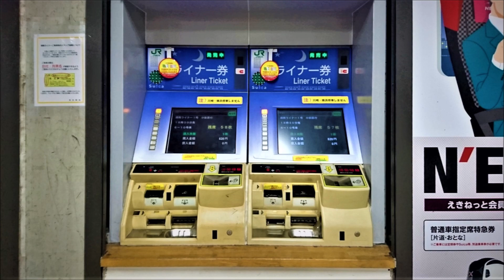【全区間走行音】215系 湘南ライナー1号 東京→小田原 JR-EAST 215 Series Sound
2021年3月のダイヤ改正でなくなる215系の湘南ライナー小田原行きを収録してきました
※録音レベルは下げています

湘南ライナー1号の停車駅は品川、藤沢、茅ケ崎の3駅です。
下りの湘南ライナーで唯一東海道貨物線・品鶴線を経由します。
2020年3月のダイヤ改正で185系から215系の運用に変更されました。

00:00 接近放送
01:41 東京
49:16 藤沢
55:15 茅ケ崎
藤沢から乗車券のみで利用できる快速として運行されます

余談
利用客が減少していたからか、終始車内はガラガラでした。

【全区間走行音】185系 ホームライナー小田原21号  新宿→小田原